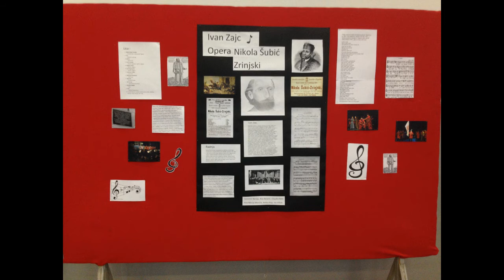Dan škole - 450 godina bitke kod Sigeta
U holu srednje škole Marka Marulića Slatina prezentiran je školski projekt „450 godina bitke kod Sigeta“.  U Projektu su sudjelovali učenici 2b razreda Opće gimnazije pod mentorstvom školskog knjižnjičara Damira Balkovića.